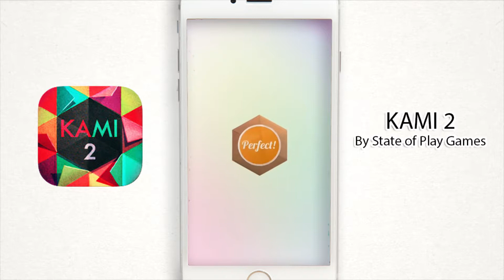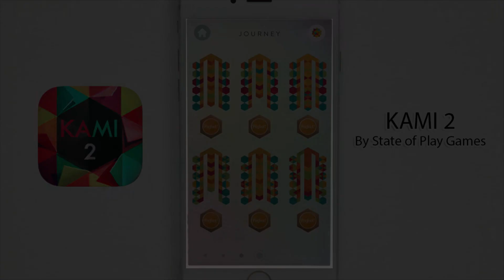KAMI 2 - Journey Page 1 2 3 Levels 103 114 Walkthrough & Solutions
Sequel to #1 puzzle game, KAMI

The calming yet addictive puzzle game is back!
With over 100 hand-crafted puzzles, Kami 2 takes you on a mind-twisting journey that combines logic and problem-solving.

Can you achieve perfection?
Flood each puzzle with a single color in as few moves as possible to claim a 'Perfect' sticker. But watch out for subtle new tricks and fiendish surprises.

Beat the global Daily Challenge, earn a winning streak and compare your scores to other players. Test yourself on thousands of user-generated puzzles, uploaded daily.

Get creative and take on the world.
Craft your own KAMI designs using the Puzzle Builder. Design and share your creations, send them to your friends and challenge the world to beat your score.